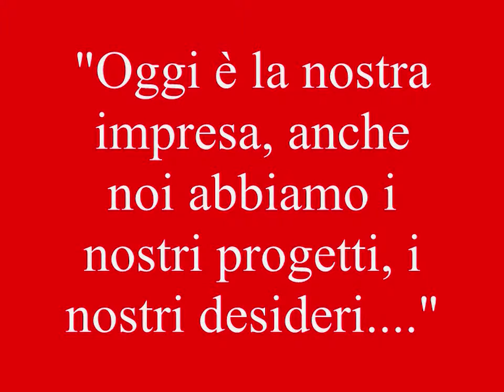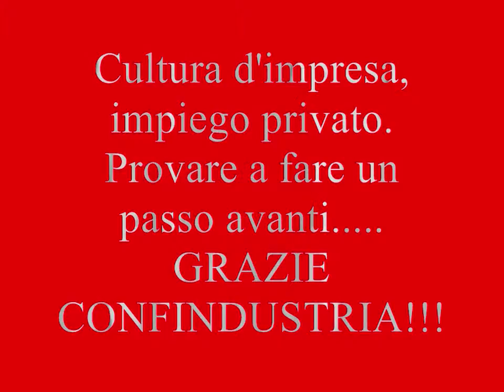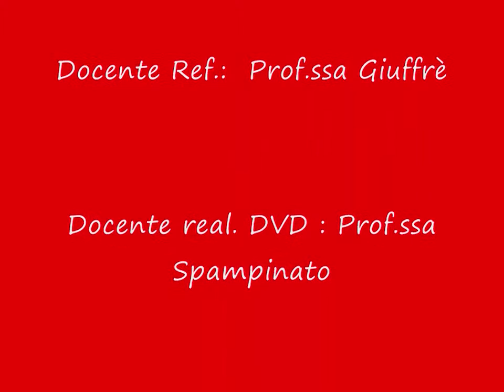BASILE - LUCKYLION / ALBANESE